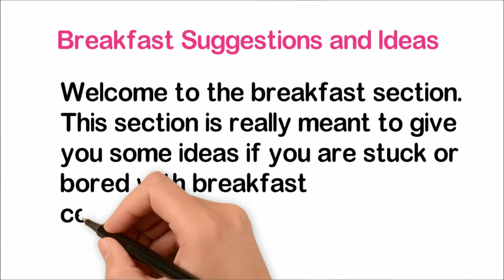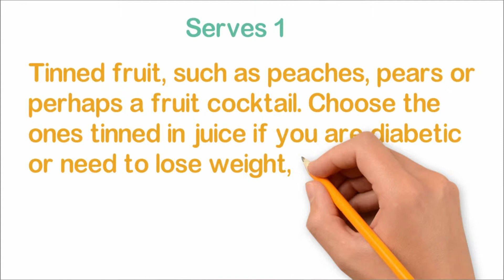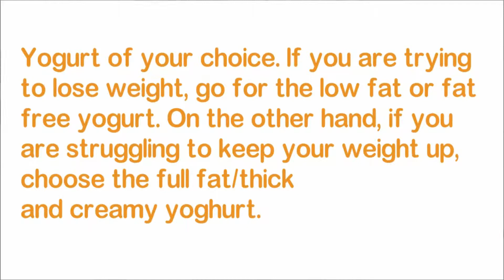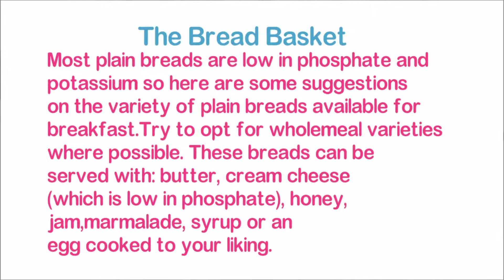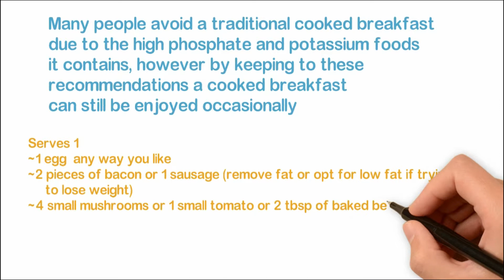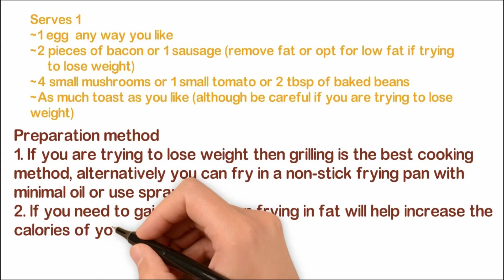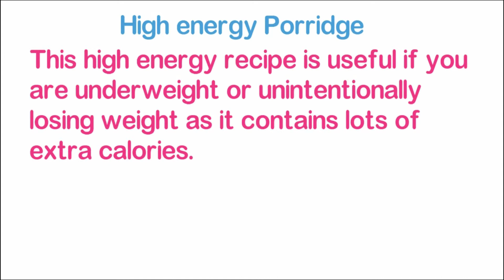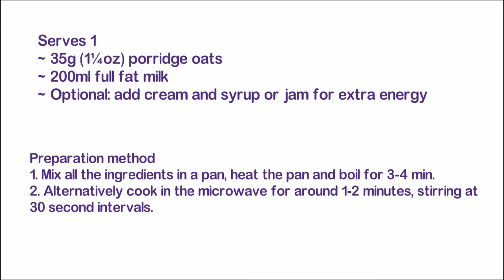Breakfast Suggestions And Ideas For Weight Loss - 7 Days Breakfast Plan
Breakfast Suggestions And Ideas For Weight Loss - 7 Days Breakfast Plan Need Ideas For A Healthy Breakfast? Mix Up Your Morning Meal And Try One—or A Few—of These 5 Healthy Breakfast Foods That Help You Lose Weight. A Healthy Breakfast Should Be Balanced And Deliver A Mix Of Protein, Complex Carbohydrates, Fiber And Healthy Fat To Keep You Full And Fueled Up For Your Day.